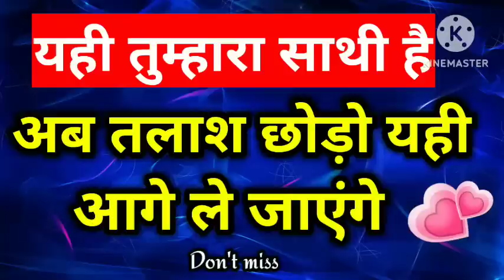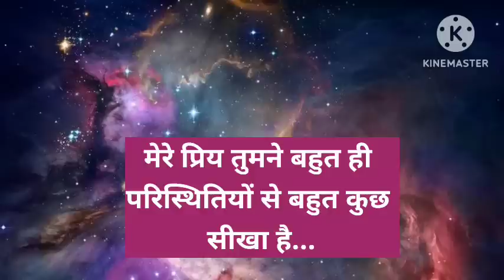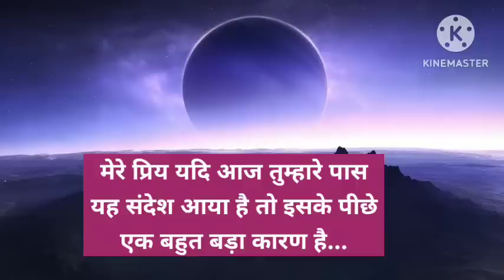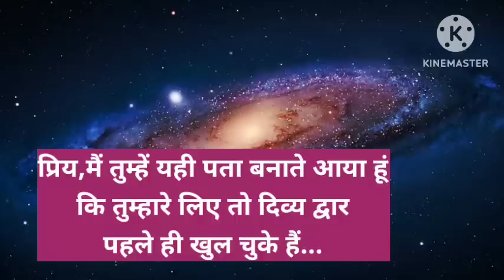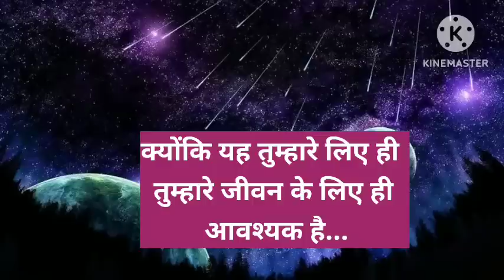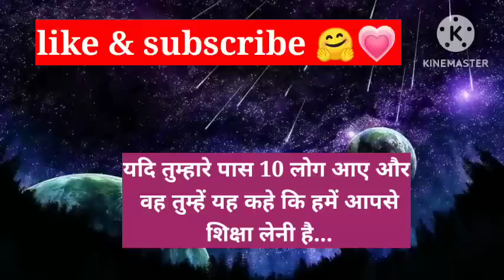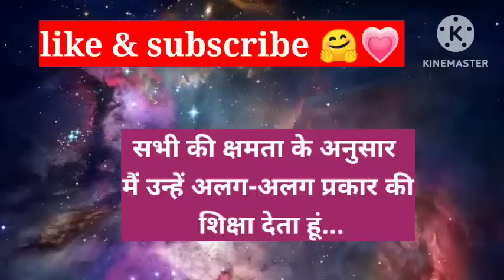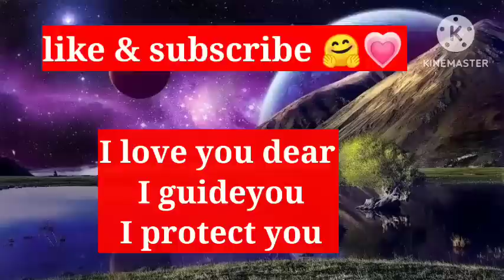यही तुम्हारा साथी है अब तलाश छोड़ो यही आगे ले जाएंगे 💞 ।। Universe message